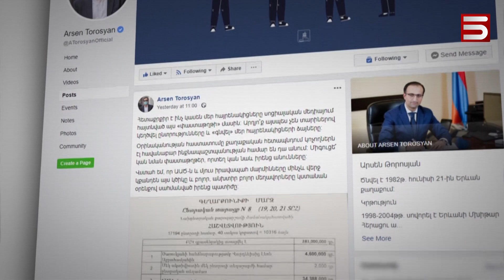«ՀԻՆ» ՀԱՄԱԿԱՐԳԻ «ՆՈՐ» ԴԱՏԱԽԱԶԻ ՀԵՐԹԱԿԱՆ ՄԻՋՆՈՐԴՈՒԹՅՈՒՆԸ